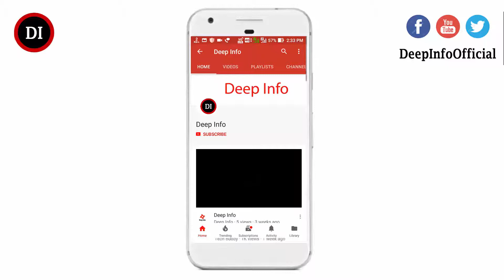Mid Night Racing Gameplay [PC] | Car Racing Game [32 bit, 64 bit] | offline game | Low graphics game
Deep Info:- The Gameplay of midnight racing. It is Windows game / pc game. It is an offline race car game you can play this game in minimum graphics quality.

Author Review:
3D street racing game. Street racers decided to face off again in illegal competitions in the night streets of the two cities. Street racing is all about charged cars with bright coloring and huge cast discs, maximum acceleration and crazy speeds, steep turns and performance tires screech. Participate in racing battles, win cars, tune cars and gain new victories.

High definition graphics, action-packed gameplay, a variety of gameplay features, 3-dimensional graphics, high performance, low file size, easy to play make this software different from other similar software on the market.

This software is meant for school pupils and teenagers, males and females, who love small games.

Game title: Midnight Racing: Long Night
Genre: Racing
Release date: February 6, 2000
Platforms: Windows 10, 7,8 [32 bit | 64 bit]
Developed by: IncaGold
Published by: Bright Star

Midnight Racing is a basic 3D racing game where you take control of "supercharged" cars tearing through the streets.

Race the competition in your pimped ride
In Midnight Racing you take part in illegal street racing battles in order to win prize money which you can use to tune-up your car with and thus climb the rankings.

The first thing you'll notice is the rather basic graphics - Midnight Racing looks quite dated with buildings and scenery very generic throughout.

To win a race, you must drive through as many blue hooped checkpoints as possible around the course. Arrows at the top of the screen point the way you must go to find your next target and staying on course is very easy.

Customization options are very limited other than increasing the speed and look of your car.

Basic controls and handling
Handling the car is limited to steering left and right, and accelerating. There aren't many other drivers in a race, meaning once you've passed a few you're in the clear - providing you can meet the simple requirement of steering your car through the blue hoops.

Blocky graphics and limited sound effects
The audio is limited to a drum and bass soundtrack accompanied by some engine and braking effects. However, collisions seem to make no sound at all. In fact, it seems to be impossible to smash-up your car, even if you drive it straight into a building.

Not exactly turbocharged
Although Midnight Racing claims to be supercharged, the reality is that it's very bare-bones driving game with underwhelming graphics. The cars don't handle realistically, and the sound effects are basic, making this one racing game best avoided.